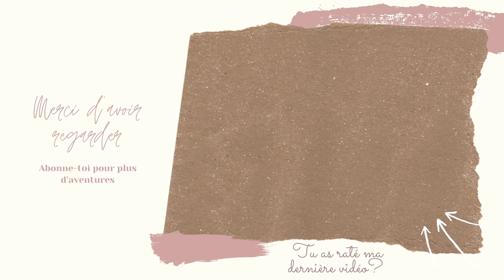LE ROUGE?? PLUS JAMAIS!! (CRASH TEST)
Je teste le gel colorant rouge (du moins fushia 😒).
Flop ou top??

-Lien du gel colorant plusieurs coloris possible) :

❤ MON MAQUILLAGE ❤

Bon visionnage :)